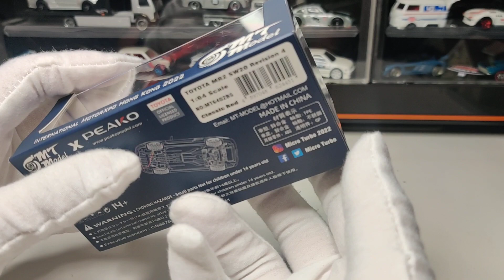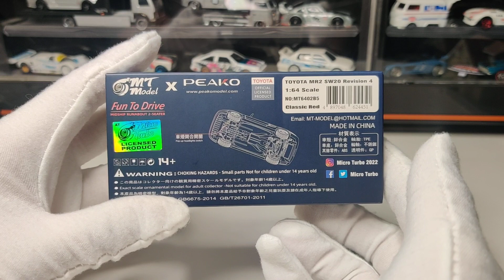Peako HK Expo 2022 MR2 with Moving Pop-up Headlights!